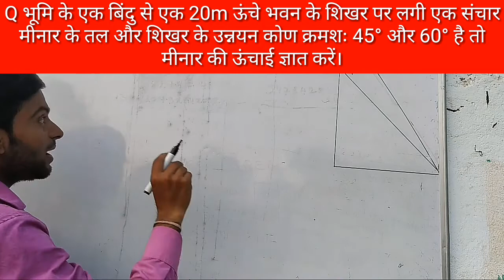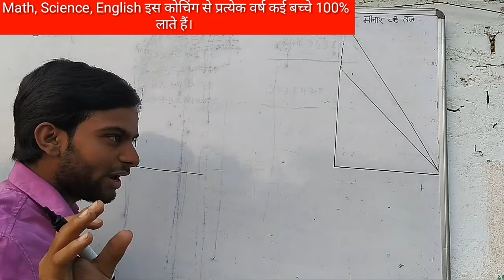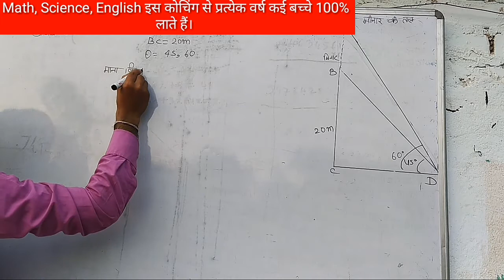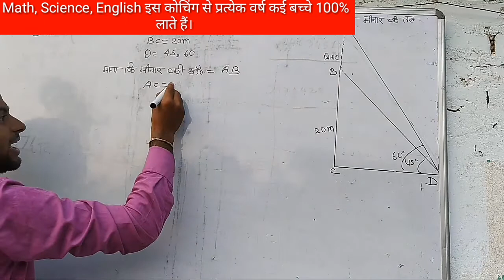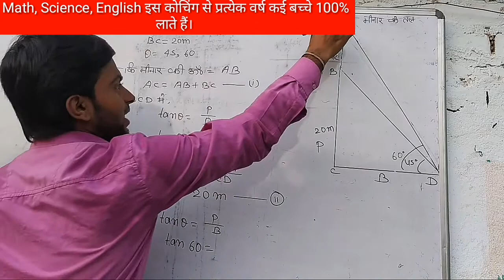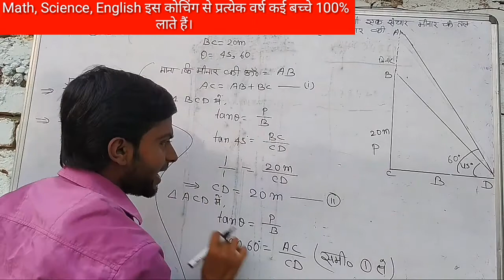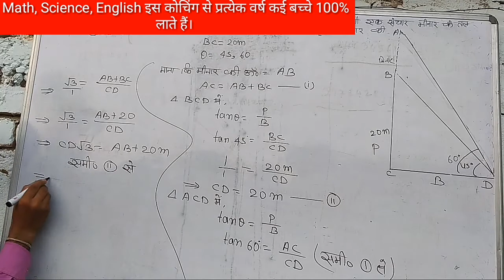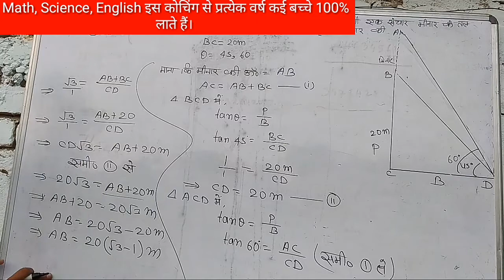Math Heigh and Distance Class 10th Ex 9.1 minar ki unchai gyat Karen Bhumi ke ek Bindu se 20m degree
Math Heigh and Distance
भूमि के एक बिंदु से 20 मीटर ऊंचे भवन के शिखर पर लगी एक्शन चारमीनार के तल और शिखर का उन्नयन कोण 30 डिग्री और 45 डिग्री है मीनार की ऊंचाई ज्ञात करें।
गणित दशम